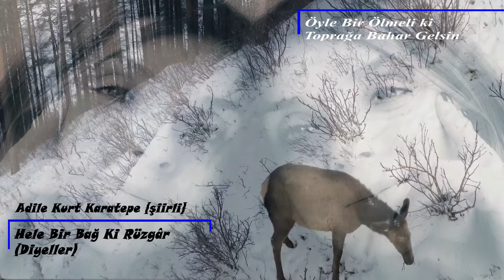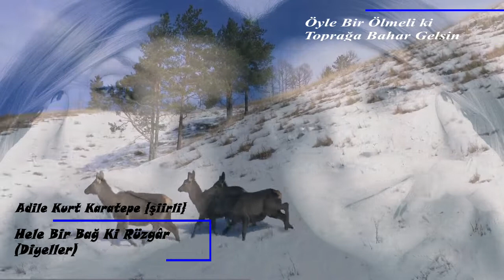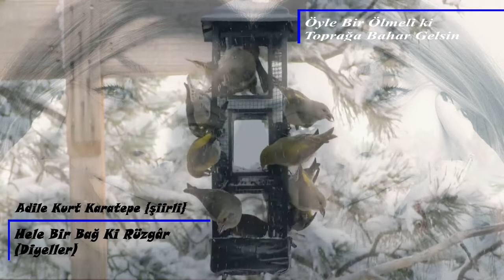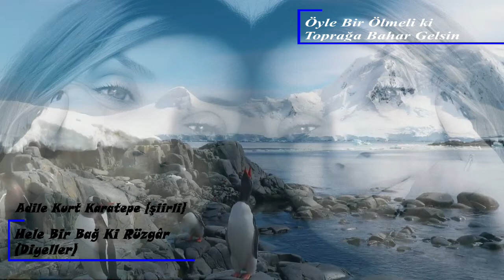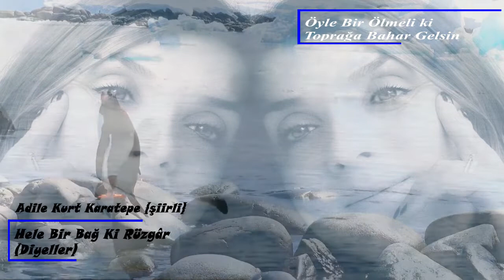Adile Kurt Karatepe || Şiirli /Hele Bir Bağ Ki Rüzgâr (Diyeller)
Öyle Bir Ölmeli ki Toprağa Bahar Gelsin